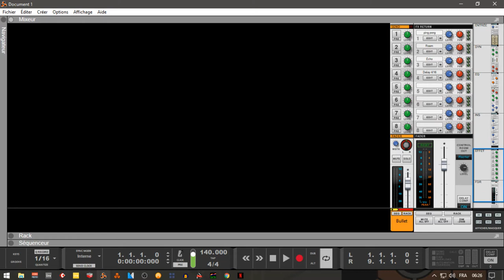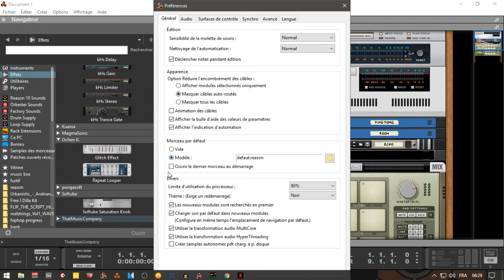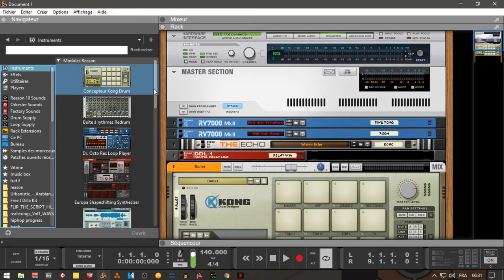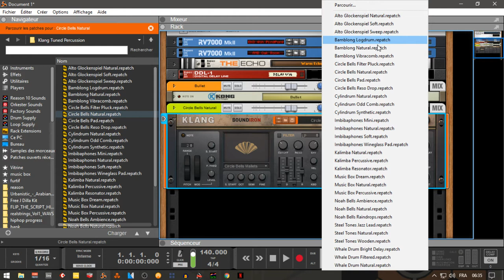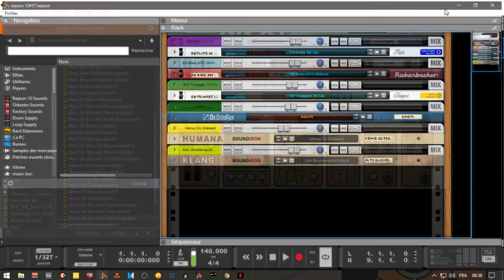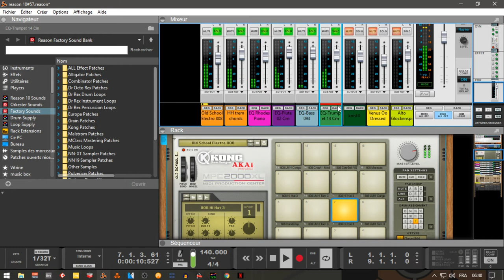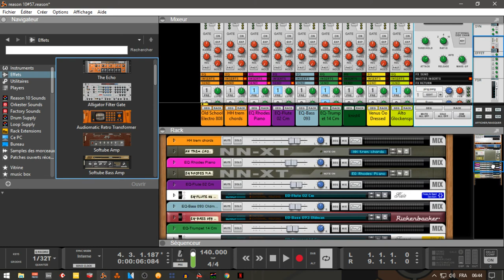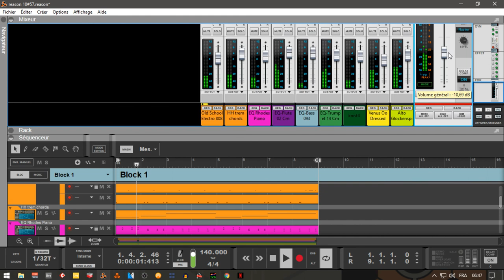PRÉSENTATION DE REASON 10 PROPELLERHEADS